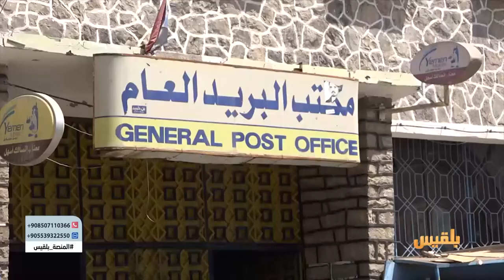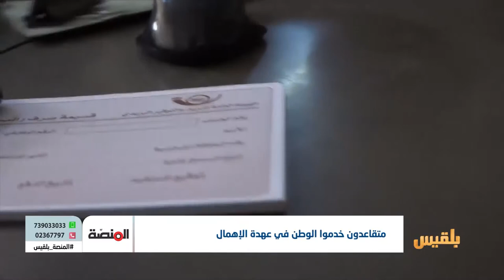المنصة | معاناة النازحون بسبب الحرب.. ومتقاعدون خدموا الوطن في عهدة الإهمال | تقديم: سامي السامعي